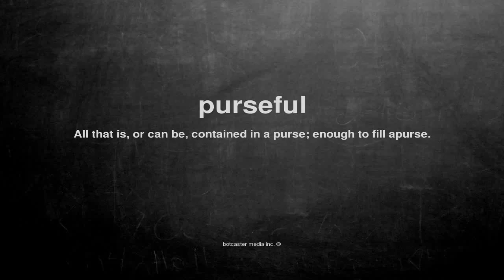What does purseful mean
What does purseful mean in English?